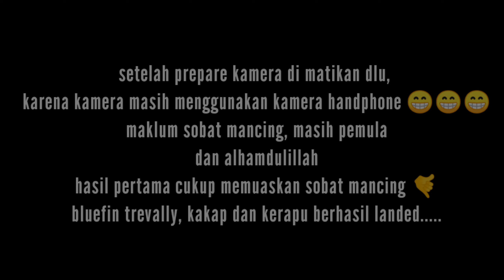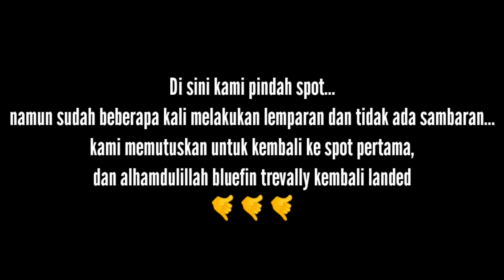BABON Bluefin trevally landed 🎣🤙 | FAC #4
Hallo sobat mancing...
Spot kali ini sangat memuaskan🤙 spot sarang bluefin...
Pantau terus... Tunggu video selanjutnya 🎣🎣🤙🤙🤙

Set tackle
Rod Gen "s" 682 ul
Reel C-spin 1000
PeNatuna 0,8
Leader 0,40 lb
Minnow hungjia 9gram